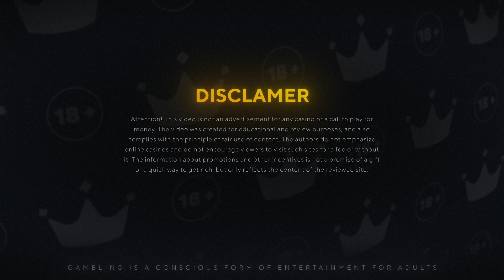Temple of Tollan 🤩 (Play’n GO) ⚡️ slot review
Video review of the popular slot machine Temple of Tollan by Play’n GO
⭐️ RTP: 94,2%
⭐️ Max multiplier win: x15000

00:00 The Begining
00:20 Gameplay
03:04 Rules and characteristics
03:20 Where to play
03:37 Mobile version
03:43 Demo game
03:52 Big Win
06:26 Pros and cons
06:40 Other videos and links

The Temple of Tollan is a rather original and challenging slot from Play'n Go. The company is well known for its unconventional approach to the process of creating slot machines, which more than once has allowed its products to reach the top of the rankings more than once.In front of us is a slot with a 7x7 field, a huge number of special symbols and multipliers free spins. The high volatility of the game is fully justified by the maximum win of x15000. Cascade-cluster system brings good prizes, and unique free rounds - simply delight with frequent big wins. The slot is not for beginners, but more experienced players may be able to find something they've been missing.